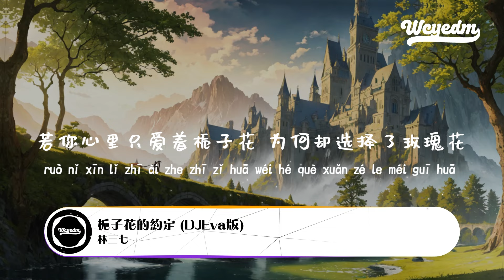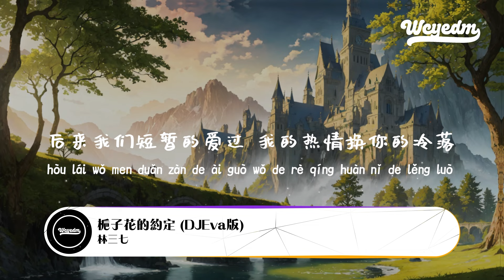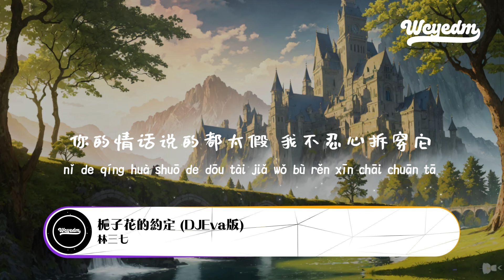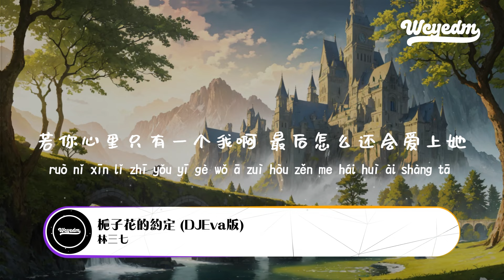林三七 - 栀子花的约定 (DJEva版)「若你心里只爱着栀子花 为何却选择了玫瑰花」【動態歌詞/pīn yīn gē cí】林三七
❖关注 ：林三七

林三七 - 栀子花的约定 (DJEva版)「若你心里只爱着栀子花 为何却选择了玫瑰花」【動態歌詞/pīn yīn gē cí】

作词：周林枫
作曲：曲多美
演唱：林三七
编曲/混音：DJEva
和声编写/和声/人声编辑：谌宥
制作人：何文宇
制作统筹：谌宥/翊学长
监制：熊磊/王腾飞
宣发策划：小梦/陈玉荣/陶文/吴晓强
宣发：星云计划
发行人：韦琪
发行公司：万象星云
最后你爱上了玫瑰花
转身就丢下了我
若你心里只爱着栀子花
为何却选择了玫瑰花
你的情话说的都太假
我不忍心拆穿它
若你心里只有一个我啊
最后怎么还会爱上她
眼泪是深爱过的代价
哎是我太傻
傍晚的风轻轻地吹过
你在我耳边唱着情歌
看到路边盛开的栀子花
你说美丽的像我
后来我们短暂的爱过
我的热情换你的冷落
转身就丢下了我
我不忍心拆穿它
哎是我太傻
转身就丢下了我
我不忍心拆穿它
哎是我太傻
我不忍心拆穿它
哎是我太傻
哎哟妈呀 是我太傻

➸微信：wcymusicstudio